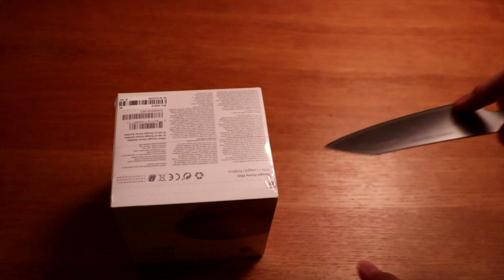Google home mini Unboxing and Setup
Unboxing and review of Google home mini!